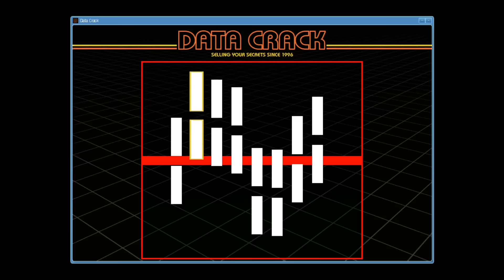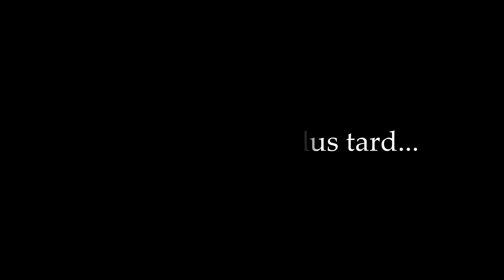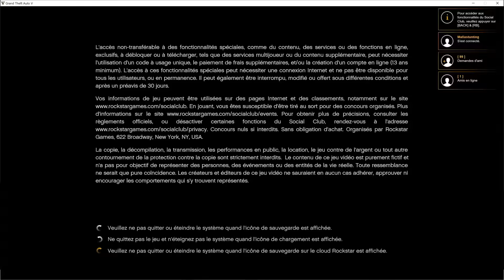RENTRER dans la RÉSERVE SECRÈTE de la MAZE BANK sur GTA 5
Dans cet épisode, je vais tenter de braquer la plus grosse banque de Los Santos et voir ce qu'il se passe ! Le casse du siècle.

Mafiastunting ✔